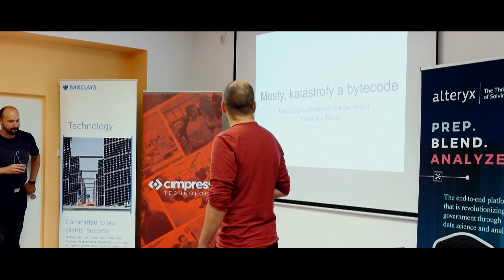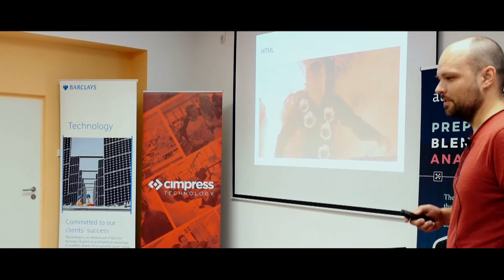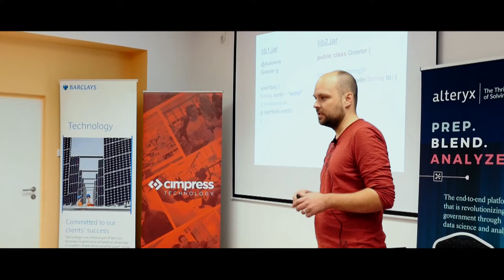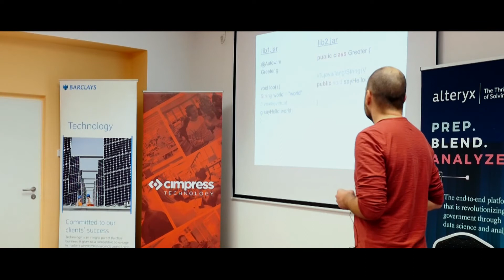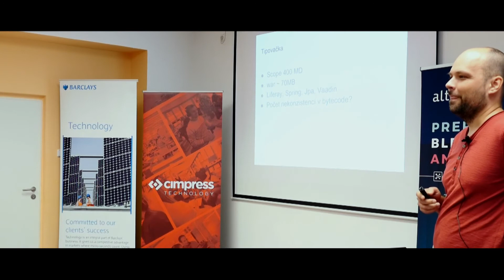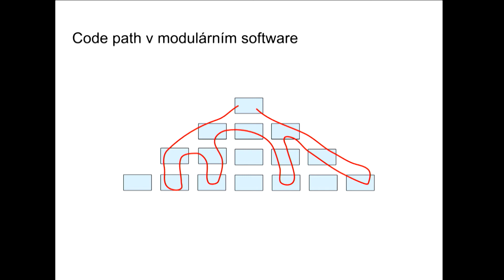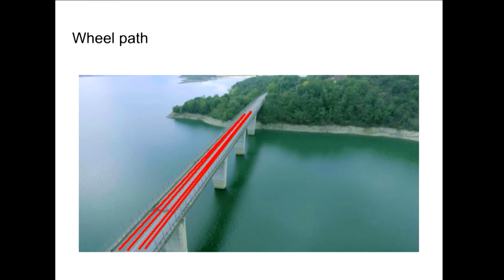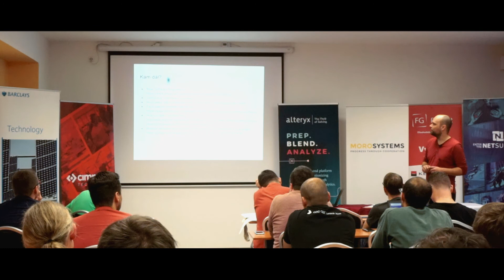František Řezáč: Mosty, katastrofy a bytecode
Zkušenosti ze statické analýzy bytecode a jejich implikace pro pochopení spolehlivosti software.